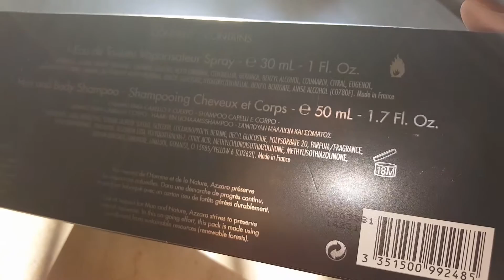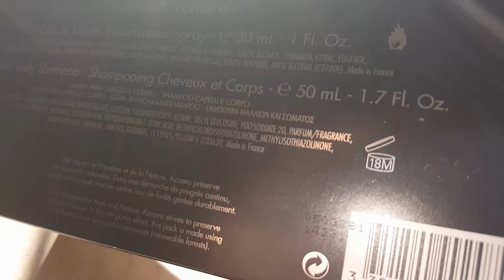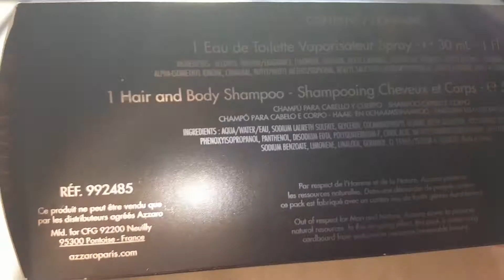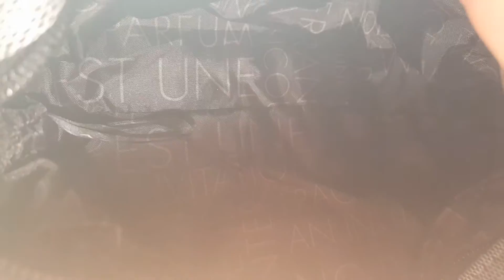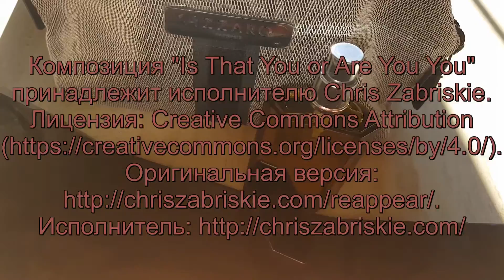Парфюмерия"демонстрация флакона Azzaro pour Homme"Azzaro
Здравствуйте!
Я коллекционер парфюмерии, сама с Украины, живу в Италии.
Загружаю видео на разнообразную парфюмерию здесь, потому что именно мир ароматов - моё неизменное хобби на протяжении 2-х л. Активно коллекционирую парфюмерию с 17 мая 2014 г. и в коллекции уже более 200 наименований.

Композиция "Is That You or Are You You" принадлежит исполнителю Chris Zabriskie.